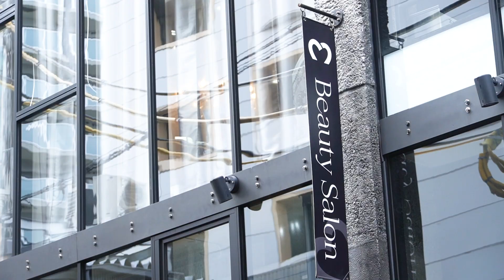【疲れた体を癒すラグジュアリープライベートサロン】M Beauty Salon Part1 by Lilly Movie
〜お店からのメッセージ〜
大阪市北区天神橋南森町駅すぐ
エステティックサロン M Beauty Salonです。
白を貴重とした上質な非日常的プライベート空間でリラックスしていただきながらお客様のお悩みに寄り添って丁寧なカウンセリングでベストなメニューをプロデュースさせていただきます。
まつエク、まつ毛パーマ、バストアップマッサージ、美肌全身脱毛、フェイシャルエステなんでっもご相談ください。
本物の美しさとおもてなしを知る元某航空会社として活躍したエステティシャンと、ヘアメイクアーティストとしても活躍しているアイリストが、ハイレベルな技術をもって安心安全な施術を心掛けてお客様の最大限の美を引き出させていただきます。

【お手軽！次世代インスタントムービー登場！】
Lilly Movieであなたのお店の魅力的な動画を製作してみませんか？
プロが制作するインスタントムービーはLillyHoldingsにおまかせ！！